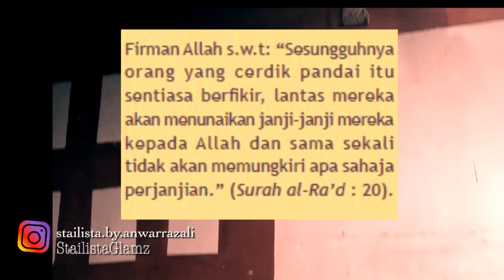AGENDA JANJI 🎬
StailistaGlamz TV